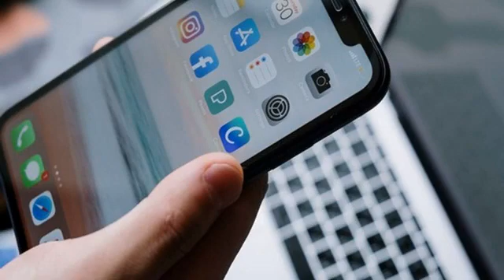News Jul 19th 2021 12:05 pm 2021 Realme renders 10.4-inch support, 9to5Google sees “long benefits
NME \r\n TweakTown \n Forbes \n autoevolution Fintechzoom.com Android Authority ITBusiness.ca Devdiscourse Firstpost Powered by NewsApi.org